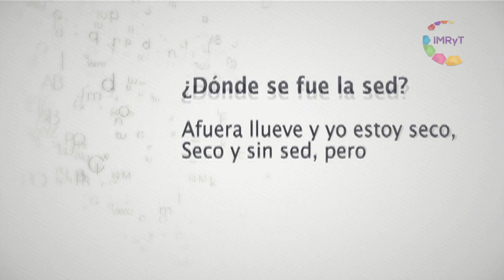LETRAS DE MORELOS ALFONSO V2 ¿DONDE SE FUE LA FE?